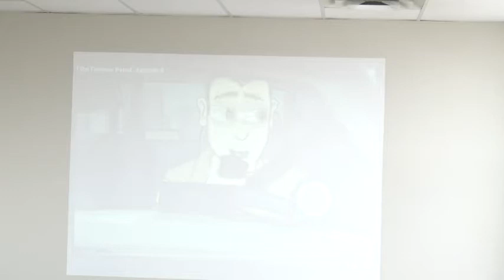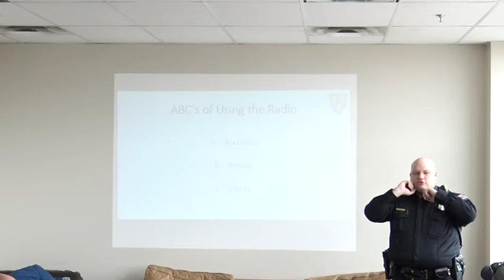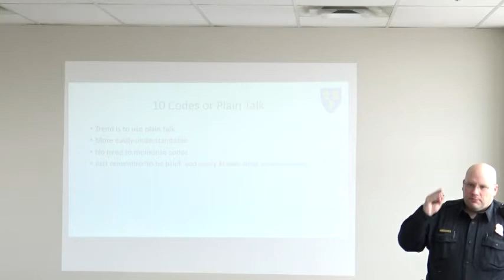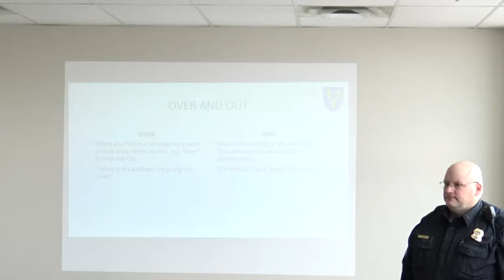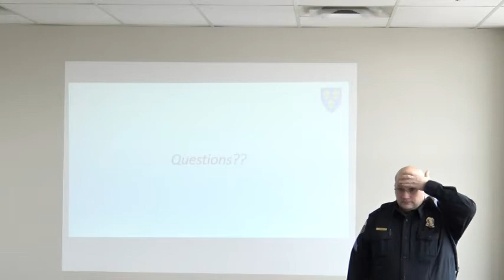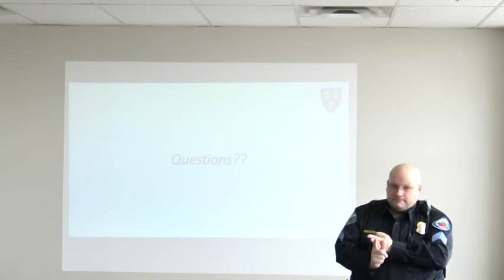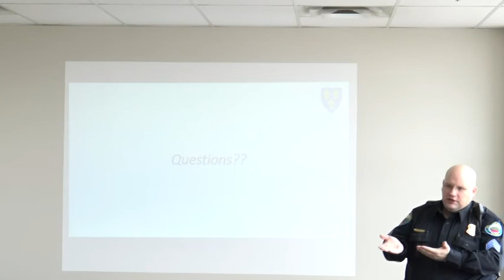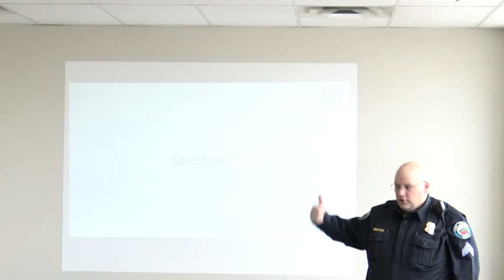Radio Communication Etiquette